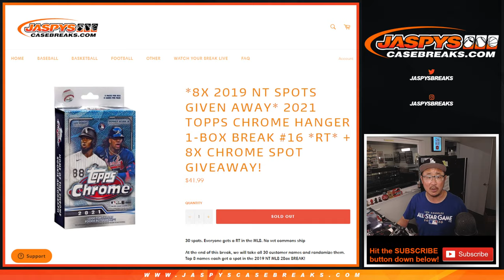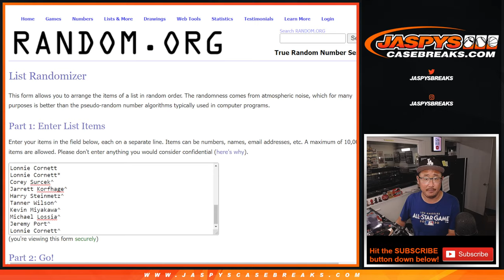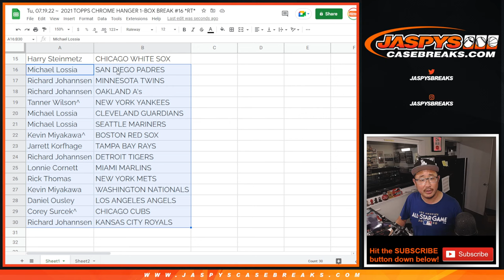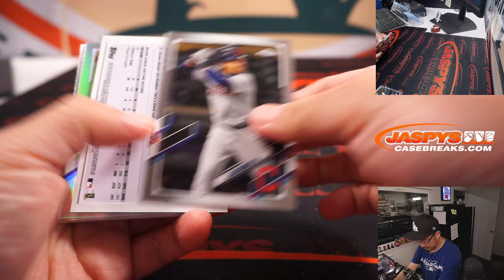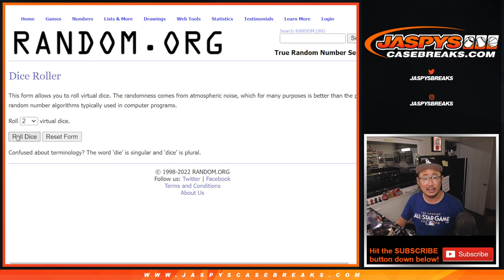Tu, 07.19.22 ~ 2021 TOPPS CHROME HANGER 1-BOX BREAK #16 *RT*